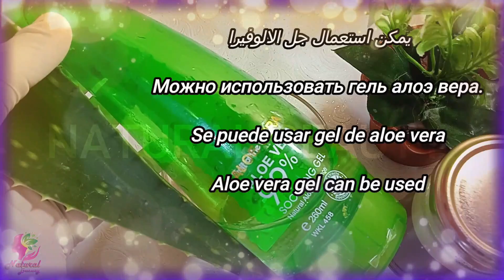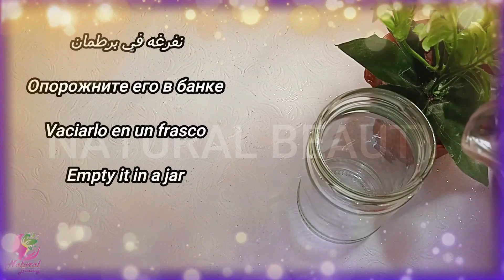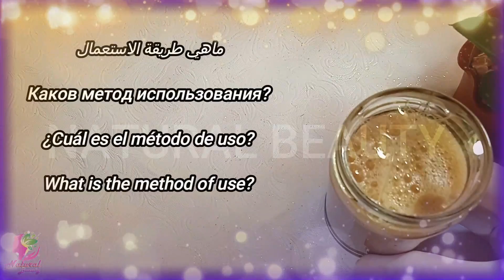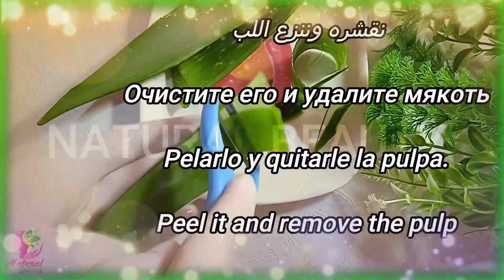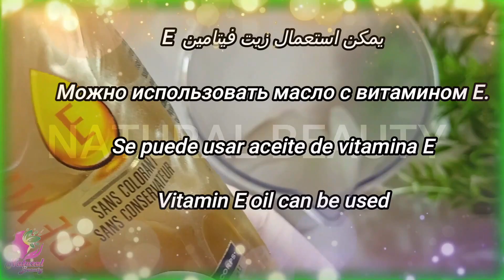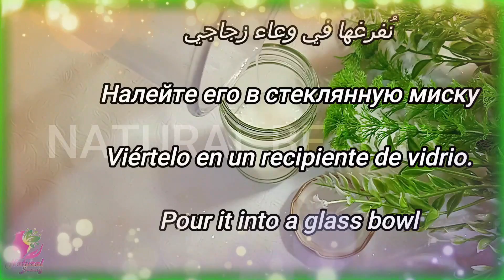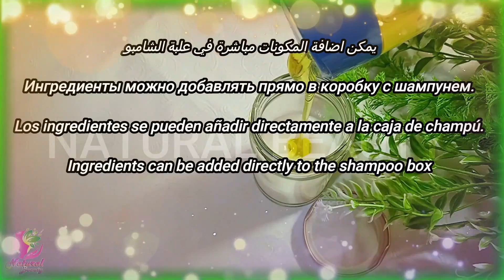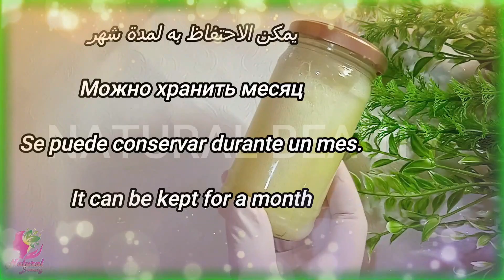ضعيها لشعرك يطول بجنون ,لن يتوقف شعرك عن النمو بغزارة, لن يتساقط,ينبت الفراغات,يحارب الصلع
تطويل الشعر بجنون بدون غسل وصفة هندية رشة قبل النوم يوقف التساقط يقوي الشعر 👌كيراتين طبيعي

كريم بانثينول اقوي كيراتين للشعر المجعد /لن تصدقي النتائج فرد وتنعيم اطاله في نص ساعة

كنز رباني لإزالة شعر العانة وشعر الوجه و الجسم كله بدون ألم والشعر سوف يسقط ولن يعود نهائيا

مكون عجيب موجود في كل بيت لتطويل وتكثيف الشعر بسرعة البرق لن تصدقي النتيجة

ضعيها لفراغات شعرك والصلع ولن تصدقي النتيجة انبات الشعر والفراغات من اول استعمال

اكليل الجبل معجزة يطول الشعر الى الركب ينبت الشعر حتى لو كنت صلعاء يوقف التساقط الشديد وشيب الشعر

ضعيها في الشامبو لن يتوقف شعرك عن النمو بغزارة,و لن يتساقط بعد اليوم ,ينبت الفراغات, و يحارب الصلع

رشيها كل يوم ل 7 ايام فقط علي شعرك وسيطول شعرك بشكل جنوني وبدون توقف ويمنع التساقط مع صوفي

ضعيهاع شعرك ثلاث مرات ف الاسبوع سينبهر الجميع م طول ونعومة وكثافة شعرك/تطويل الشعرمع صوفي وصفة سحرية

‏Put it in the shampoo your hair will grow in abundance and will not fall out after today‏

أقسم بالله لن تلجأ لطبيب الأسنان لتبيض الأسنان ولا لإزالة الجير سيسقط وحده بعد المضمضة بهدا المحلول

صبغة طبيعية للشعر باللون الأحمر(الأكاجو) بدون كيماويات|لون شعر تحححفة وثابت جدااا من اول استعمال

لو وضعتيها لشعرك ستنمو الفراغات والنتيجة شعر طويل كثيف كالباروكة بسرعة سوف يدهشك طوله مع صوفي

وصفة بدون غسل,وبدون زيوت,رشة قبل النوم,يعالج شيب الشعر,والصلع,يطول الشعر بجنون,يوقف التساقط في الحين

بدون زيوت /بدون عسل الطريقة السحرية لتبييض البشرة لوجه ابيض مثل الثلج كيفية تبييض الوجه والرقبة بسرعة

الفلفل الحلو معجزةربانية يطول الشعر يمنع تساقط الشعر الشديد وينبت الفراغات ولو رأسك أصلع يخفي الشيب

بمكونات موجوده ف بيتك طولي شعرك لحد وسطك مجربة ومضمونة مني شخصيا هدية للعرايس من قناة

القرنفل هدية ربانية يطول الشعر الي الركب ينبت الشعر حتي لو اصلع يوقف التساقط الشديد ويعالج شيب الشعر

تطويل الاظافر في 3 ايام بهذه وصفة لتطويل الأظافر ستبهرين بالنتيجة اظافر طويلة وقوية وبيضاء

ضعيها لشعرك الجاف والخشن بالليل وفي الصباح سيصبح كالحرير | فرد و ترطيب الشعر طبيعيا من اول استعمل

أول مرة علي ليوتيوب كيراتين طبيعي رهيب يرطب شعرلخشن ولجاف فلحين ويطوله بجنون 7س في الأسبوع لك ولإبنتك

مهما كان شعرك جافا مجعدا متقصفا سيصبح خيوط حرير مع الخلطة الخارقة لفرد وتنعيم وترطيب الشعر

ملعقتان خل وتخلصي من إسمرار اليدين والأرجل والتشققات من الإستعمال الأول و إلي الأ

ادهني كريم الارز قبل النوم ستعشقينه للابد سيجعلك ملكة جمال في3 ليالي بشرة بيضاء وأصغر سنوات

ادهني كريم الارز والحليب يوميا سيجعلك ملكة جمال في3 ليالي لتفتيح البشرة و إزالة تجاعيد نهائيا

مذكور في القرآن الكريم ينبت فراغات الشعر حتي لو كان صلع يطيله الي الركب  يوقف التساقط فورا ويعالج شيب الشعر

كنز رباني عظيم,لينمو شعرك بغزارة دون توقف,سيسألك من حولك عن سر طوله وكثافته اقسم بالله مضمون100%

سبحان الله  !!! ضعيها ساعة علي شعرك لتطويل الشعر بسرعة الصاروخ اقسم بالله لن تصدقي طول وكثافة شعرك

ضعيها لشعرك والفراغات والنتيجة شعر طويل كثيف كالباروكة بسرعة سوف يدهشك طوله

هذه الوصفة ستطيل شعرك بجنووون | قوة البصل والارز في تطويل وتكثيف شعرك سيصبح مثل شعر الهنديات

كيفية استخدام الفازلين والبصل لتطويل الشعر 2سنتيمتر في اليوم سريييع جداااا

ضعيها لشعرك ليلةالعيد ولن تحتاجي لفرد ولااستشوار /اقوي كيراتين طبيعي لترطيب  تنعيم الشعر  الخشن,المجعد

ضعيها كل يوم ل 7 ايام فقط علي شعرك وسيطول شعرك بشكل جنوني وبدون توقف طولي شعرك مع صوفي

بدون وصفة بدون غسل هتطولي شعرك ضعفين للركب بنقاط فقط ضعيها علي شعرك لا تغسليها ستتفاجئين بشلالات شعر

طولي شعرك قبل العيد _ خلطة رهيبة لتطويل الشعر بسرعة لبرق

اقسم بالله الوصفه دي خلت شعري الخشن الهايش ناعم جدا جربيها ليله العيد مش هتحتاجي لفرد ولا استشوار

اقسم بالله الوصفه دي خلت شعر بنتي الخشن الهايش ناعم جدا جربيها ليله العيد مش هتحتاجي لفرد ولا استشوار

تطويل الشعر بجنون في ليلة واحدة!!فتاة هندية تبتكر وصفة لتطويل الشعر بليلة فهل هذا ممكن؟؟؟

طريقة طبيعية لغسل الشعر بدون شامبو وستتفاجئين بتحول شعرك لشلال حرير بدون تساقط

ملعقة من هذه الحبة السوداء ستجعل كل من حولك يتكلم عن طول شعرك وكثافته ولمعانه

والله بجنيه تطويل الشعر نتيجتها فعاله200% للعرايس والبنات شعرك هيوصل لحد الركبه بدون زيوت

ضعيها لشعرك الجاف والخشن,مرة فقط مدي الحياة,سيصبح كالحرير,ينمو شعرك بغزارة,لن يتساقط,ينبت الفراغات

وصفة جارتي الباكستانية كنز رباني عظيم,اقسم بالله لن يتوقف شعرك عن النمو بغزارة دون